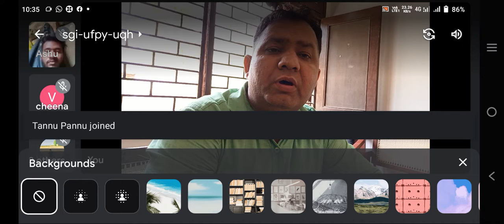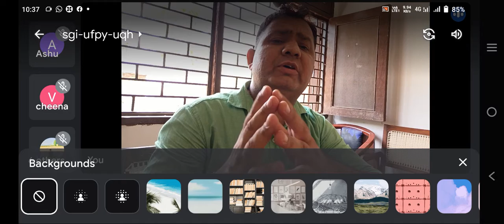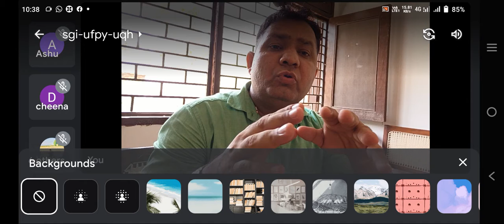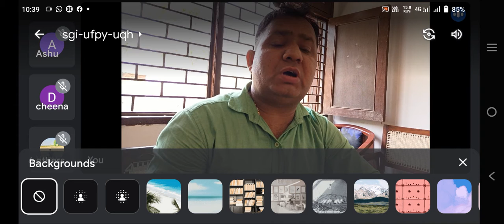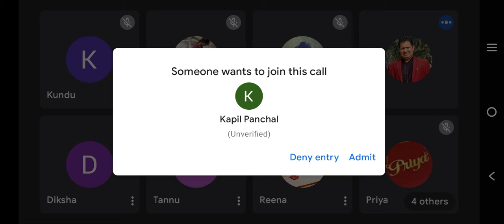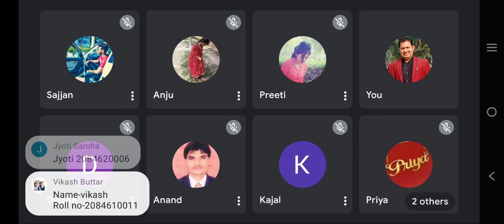B.A 6th sem History जर्मनी में नाजीवाद Daljeet Kumar, G.C.Israna